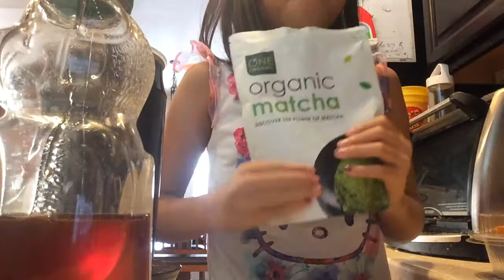i have no title name